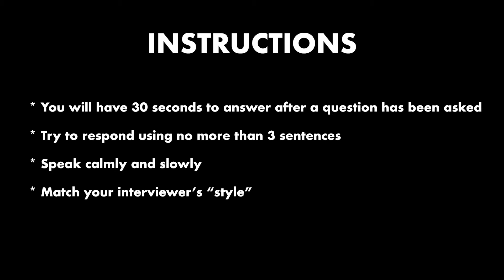How To Answer Question For Postdoc Interview || Postdoc Interview Questions 3rd Edition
How To Answer Questions For Postdoc Interview || Postdoc Interview Questions 3rd Edition

Hello There!👋

In this episode of Navigating Academia, Dr. Singh discusses how to answer questions for postdoc interviews.

A postdoc interview allows a PI to determine if you’re a good fit for the project and the lab. While you cannot predict the exact questions they will ask you, certain topics are almost inevitable.

You can’t predict every question that will be asked during each round of your interview, but the job description will give you a good idea of the technical skills and qualifications the PI is looking for. You should also be prepared to answer questions about topics such as teamwork, your strengths and weaknesses, and how you deal with failure.

Navigating Academia is your leading source for professional guidance on how to advance your career in academia. Hosted by internationally-renowned Cambridge and UPenn faculty member, Dr. Jay Phoenix Singh, this series provides practical advice for tackling the field’s biggest challenges.

🚩About Dr. Singh

Jay Phoenix Singh, Ph.D., Ph.D. is a Fulbright Scholar, faculty at UPenn and Cambridge, and the internationally award-winning Founder of the Global Institute of Forensic Research (successful 2017 exit as CEO).

Author of over 75 peer-reviewed articles and books, he completed his graduate doctoral studies in psychiatry at the University of Oxford and clinical psychology at Universitat Konstanz. He was named the youngest tenured Full Professor in Norway in 2014 and, since this time, has become the only psychology professor to have lectured for all eight Ivy League universities (Harvard, Yale, Princeton, Columbia, Cornell, Brown, Dartmouth, UPenn) as well as both Oxford and Cambridge. Dr. Singh is a charismatic academic mentor and coach who uses evidence-based practices to improve the lives of academics of all levels.

Join the Navigating Academia community now.